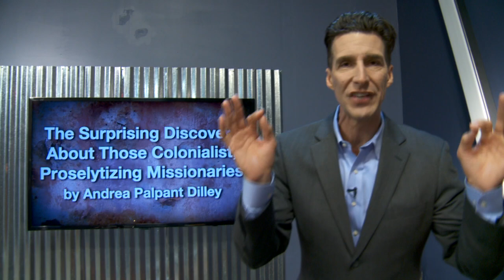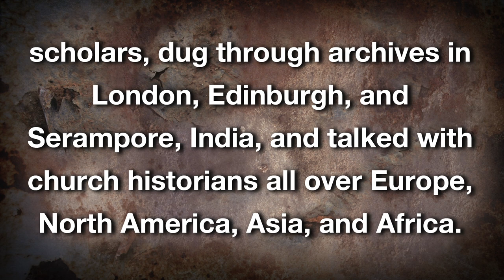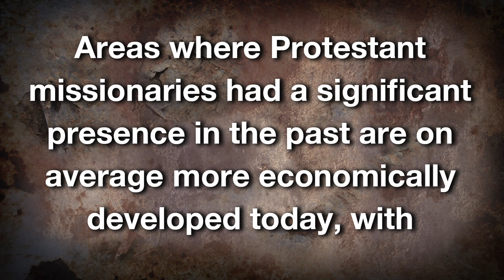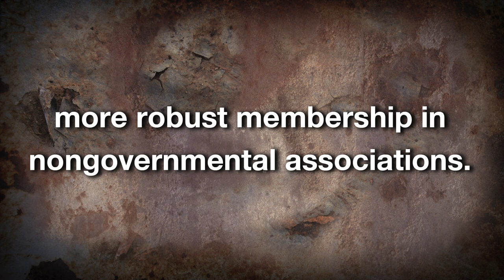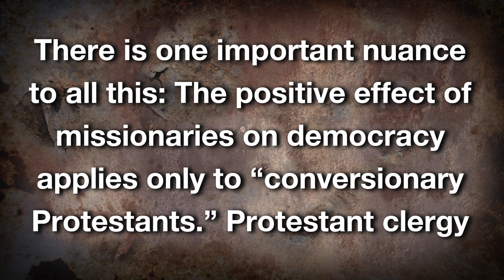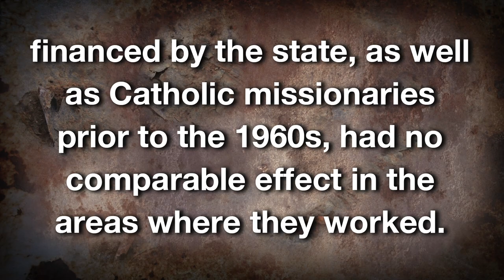Are short-terms missions trips a good idea?